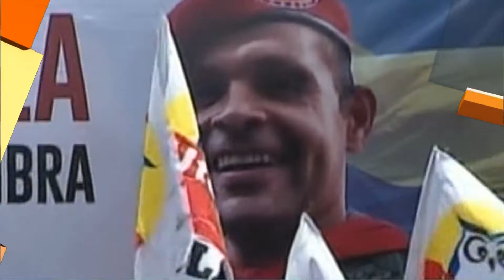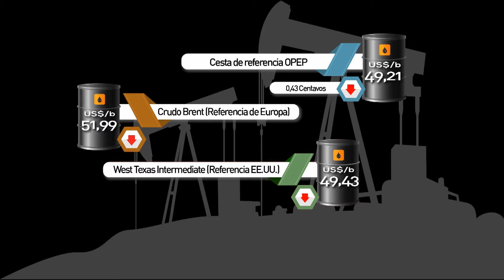EMISIÓN ESTELAR 26 ABR BLOQUE 01 NACIONALES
Nuevo sistema educativo integral refuerza la cultura económica de Venezuela